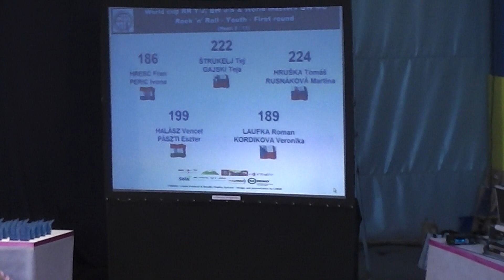LAUFKA Roman - KORDIKOVÁ Veronika, First round, Rock 'n' Roll-Youth